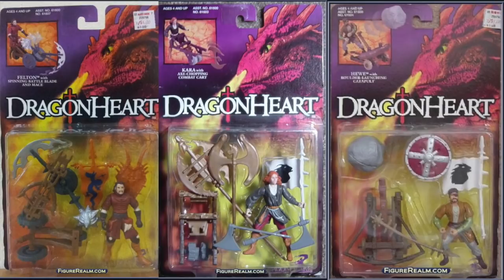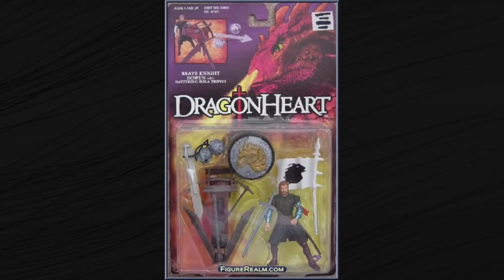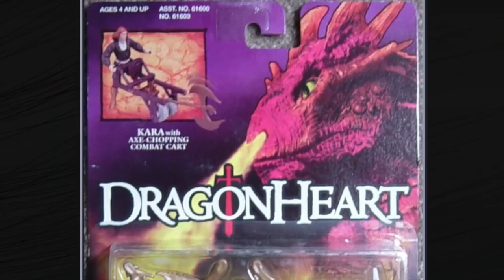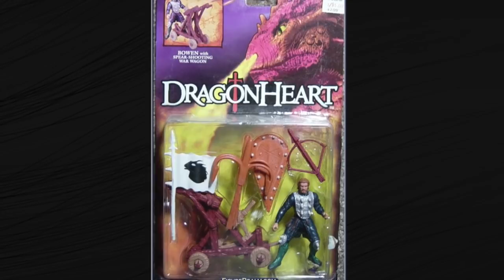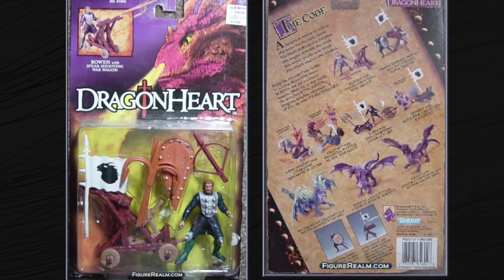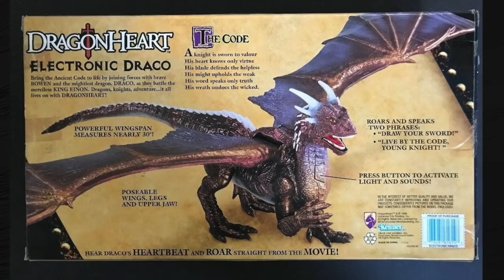In Search of the Worst Movie Action Figure Line: Dragonheart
We are back with Episode 2 in our search for the WORST movie action figure line. This time we got back to 1996 to take a look at talking dragon's with DragonHeart!